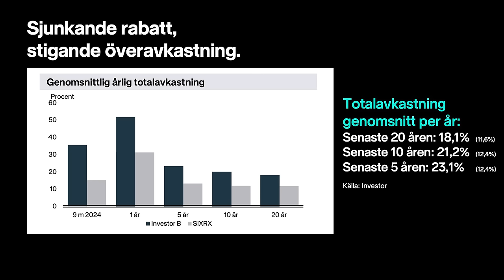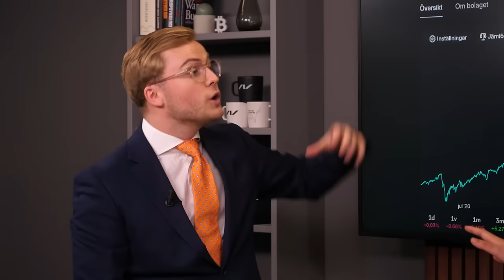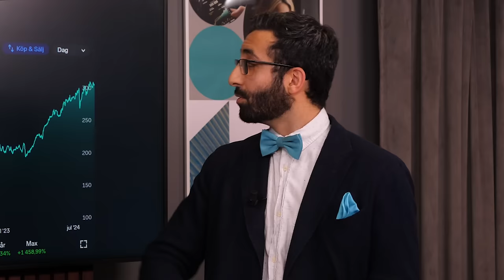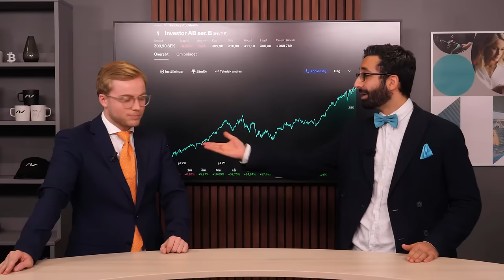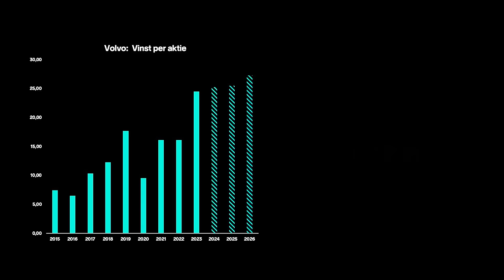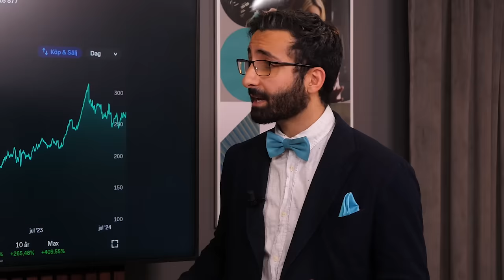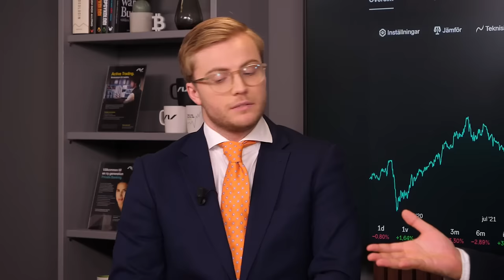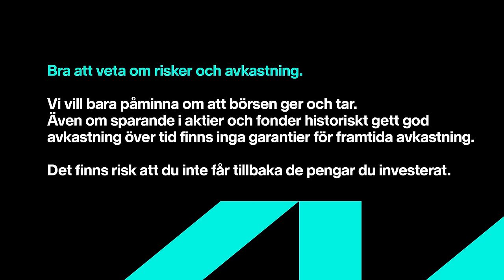Premiär: Aktieduellen! Investor & Volvo | Sparpodden 547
I veckans Sparpodden testar vi ett nytt koncept: Aktieduellen!

Ara och Albin Kjellberg (Journalist, InvesteraMera) kör två dueller i två slumpvis utvalda aktier, där en person lottas att vara positiv och den andra negativ. Allt lottas fram av deras gamla kollega Gabriel Mellqvist på EFN, sen kommer Ara och Albin göra varsin kort presentation som följs av en längre debatt. Först ut är Investor och Volvo!

Kommentera gärna vilka bolag du vill se i nästa duell, eller annan feedback kring formatet. 👊

00:00 Intro
01:00 Lottning Del 1
02:23 Hisspitch: Investor
04:54 Debatt: Investor
13:08 Summering: Investor
13:44 Lottning: Del 2
14:24: Veckans release
16:43 Hisspitch: Volvo
18:56 Debatt: Volvo
27:02 Summering: Volvo